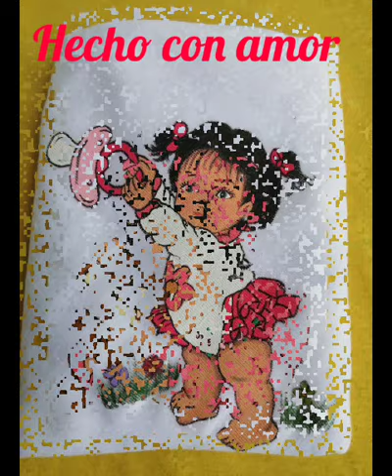Pañales pintados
Les presento estos modelos de pañales pintados para niña, también se pintan para niños el modelo que usted quiera.

síguenos para ver más de nuestro trabajo en Instagram como @dinnartecrochet  y en también en facebook como Dinnarte Crochet

61673382 para pedidos